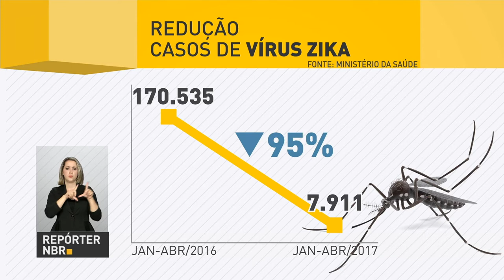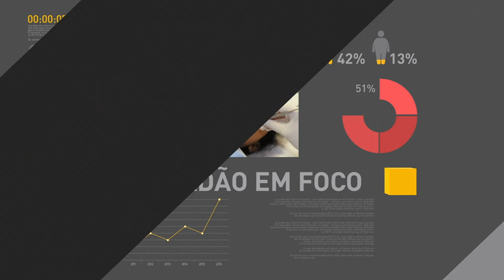Ministro fala sobre planejamento de segurança pública para o Brasil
REPÓRTER NBR 20H - 11.05.17: Ministro-chefe do Gabinete de Segurança Institucional, Sérgio Etchegoyen, conversou com a imprensa nesta tarde. Etchegoyen falou sobre planejamento sobre segurança pública para o país. E mais: governo publica medida para facilitar cancelamento de planos de saúde. Veja também: decretado o fim da situação de emergência para o vírus zika e microcefalia.